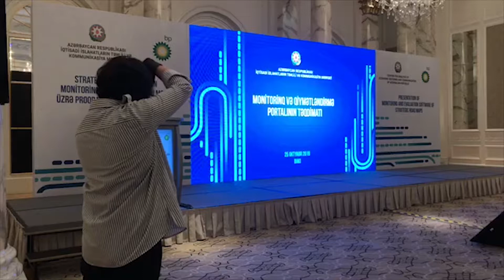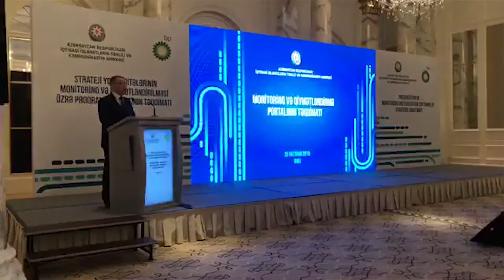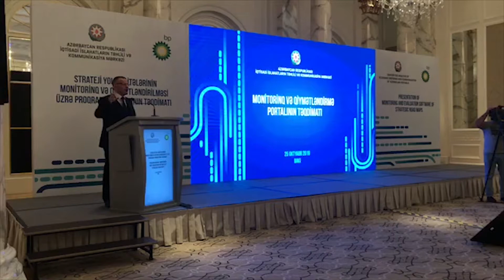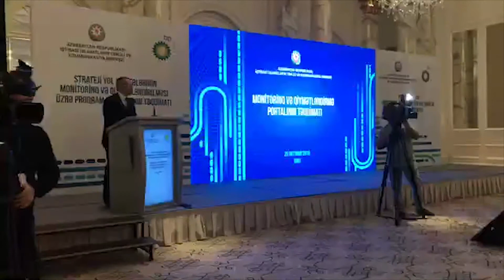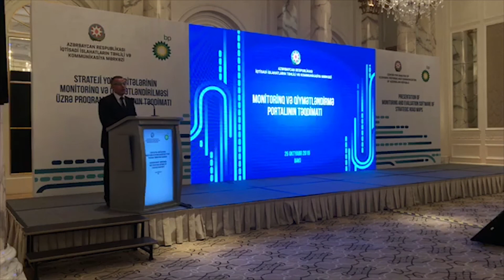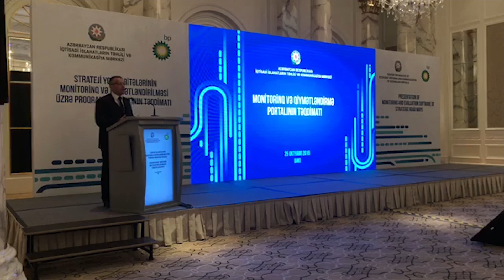İİTKM-in icraçı direktoru Vüsal Qasımlı Monitoring.az portalının Təqdimatında çıxış edir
İqtisadi İslahatların Təhlili və Kommunikasiya Mərkəzinin (İİTKM) icraçı direktoru Vüsal Qasımlı İİTKM ilə BP şirkətinin birgə təşkilatçılığı ilə keçirilən Strateji Yol Xəritələrinin Monitorinq və Qiymətləndirilməsi üzrə Proqram Təminatının Təqdimatında çıxış edir.